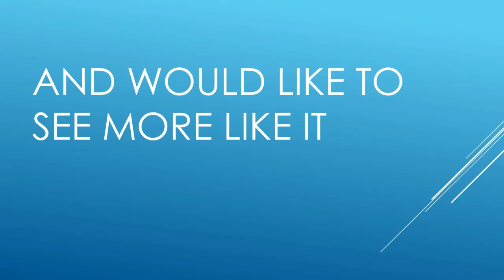Please Keep Our Parks Clean by Jose Moran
On Sunday, June 09, 2019, Mr. Jose Moran took a walk around Frederick Worden Park in Livingston California. Not only does he document how green and lush the park is, he also shows how some people do not seem to appreciate the park enough to pick up their own trash.